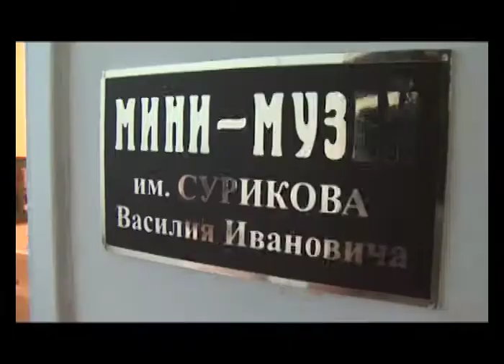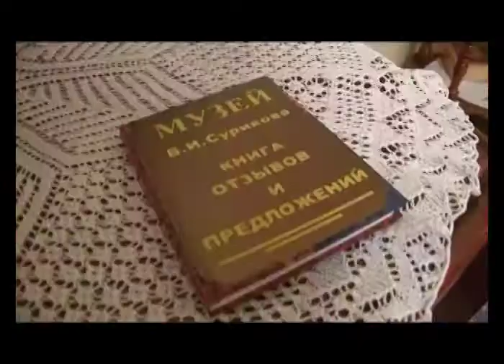В детском саду Красноярска уже 15 лет работает мини-музей Сурикова